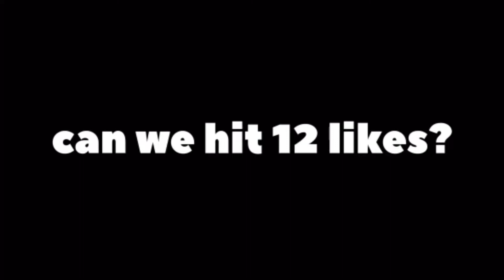GTA🚔(Fortnite Montage)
Add my discord KingMari#8521
feel free to drop a follow
feel free to donate and support my channal all tip are greatly appreciated and 100% optional THANK YOU!!!